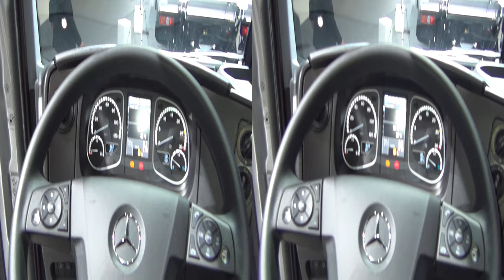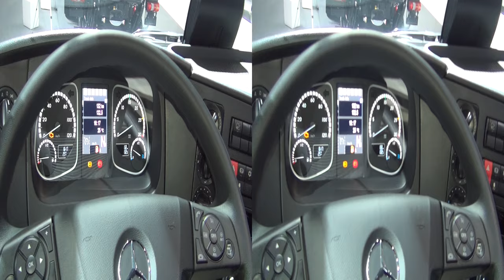Mercedes-Benz Atego 1630 L Refrigerated Truck (2017) Exterior and Interior in 3D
2017 Mercedes-Benz Atego 1630 L Refrigerated Lorry Truck seen from outside and inside in 3D. Wheelbase 4760 mm. Permissible Gross Vehicle Weight 16000 kg. Engine is OM936. Engine Output 220 kW (299 hp) at 2200 rpm. Rated torque 1200 Nm at 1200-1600 rpm. Displacement 7698 ccm. Transmission G 140-8/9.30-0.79. S-Cab ClassicSpace, 2.30 m, tunnel. Color is Pebbles Silver Metallic MB9710. Tires are 305/70 R 19.5. Air suspension. Mercedes Power Shift 3. EPB with ABS and ASR. Active Brake Assist. Refrigeration by Thermo King